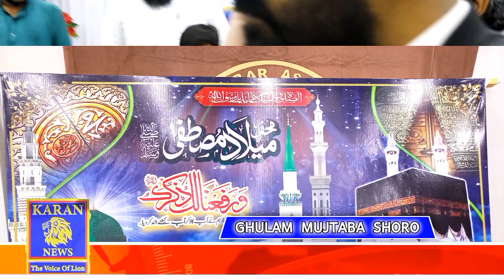Tilawat e Quran Pak With English Translation Surah Wal Asar - Ghulam Mujtaba Shoro - Karan News Tv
It is a Socia Media News Channel

The voice of lion

Ahsase tv news

Karan media group

Karan news tv

Karan tv

Ceo Karan News Channel advocate high court Waheed Karan Shoro